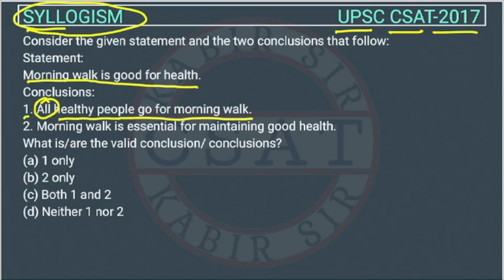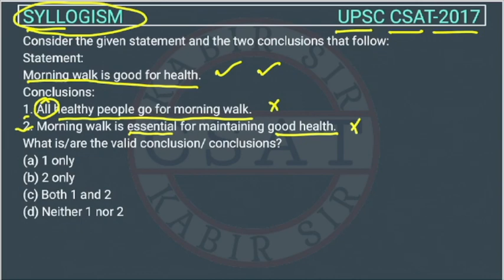2017 CSAT Syllogism, PYQ Topic wise, Morning walk is good for health. All healthy people go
Consider the given statement and the two conclusions that follow:
Statement:
Morning walk is good for health.
Conclusions:
1. All healthy people go for morning walk.
2. Morning walk is essential for maintaining good health.
What is/are the valid conclusion/ conclusions?

csat number system
number system csat
2020 csat paper solved
csat upsc mock test free
csat mock test online free
csat free mock test vision ias
upsc csat practice set
upsc csat model paper
upsc csat test
csat model paper in hindi
aptitude paper of upsc
ias prelims gs paper
ias prelims general studies
csat for prelims
analytical reasoning for upsc

2020 csat paper
2018 csat solved paper
2017 csat paper
2020 csat question paper
2015 csat paper
csat mock test upsc
vision ias csat solved papers
csat mock paper
upsc 2015 csat solved paper
upsc 2013 csat solved paper
upsc maths csat
2019 csat paper
csat free mock test
csat paper 2018
upsc csat previous year question
upsc csat previous year paper in hindi
upsc csat paper 2020
upsc 2019 csat paper
csat model question paper
csat previous year paper in hindi
mrunal csat
csat prelims
previous year upsc csat question paper
2019 upsc csat paper
csat previous year papers upsc
csat previous year solved papers
maths for upsc csat
csat byju's
upsc csat model question paper
upsc csat question paper
2020 upsc csat question paper
csat last year paper
csat online test
upsc csat solved paper
upsc csat question paper in hindi
upsc 2020 csat paper
csat paper 2
csat paper upsc
upsc csat 2018 question paper
csat question paper upsc
csat exam paper
previous year csat paper upsc
upsc csat paper 2018
upsc preliminary paper 2
upsc csat 2022
csat mock test
upsc csat previous year question papers
upsc prelims csat question paper
csat previous year question
upsc csat
upsc csat 2020 question paper
upsc csat previous year paper
upsc prelims 2021 csat question paper
upsc cse csat paper
upsc cse csat previous year question papers
csat upsc previous year papers solved